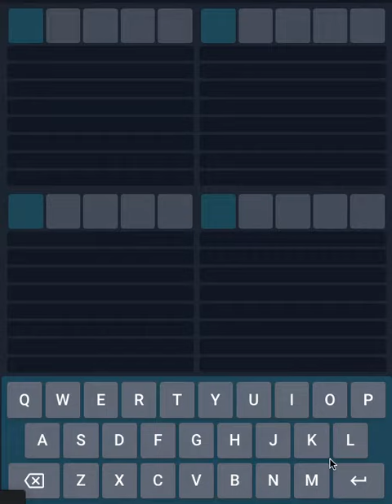Today's Quordle 28 December 2022 solved answer